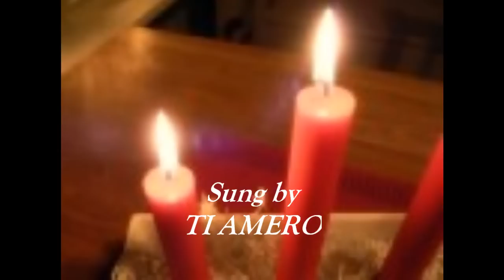CHRISTMAS OPERA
Light Opera Christmas Song